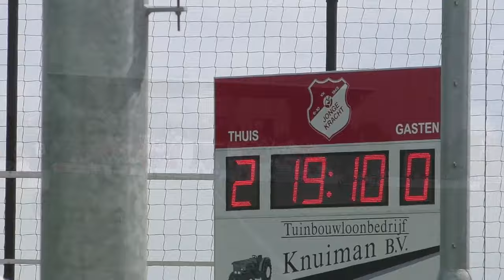Jonge Kracht 1 - Driel 1 (20 mei 2024)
Met name in de eerst helft had Driel in Huissen weinig in te brengen. Wel fraai troostdoelpunt, helemaal op het eind.